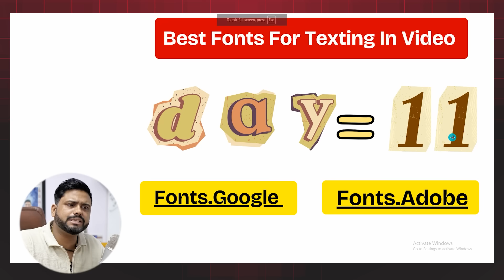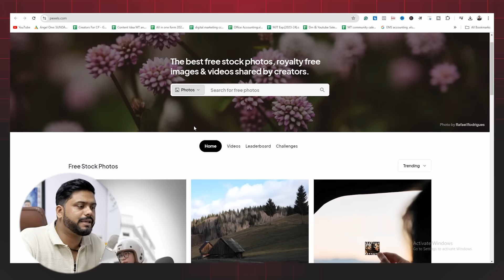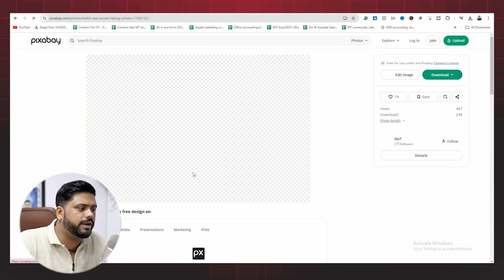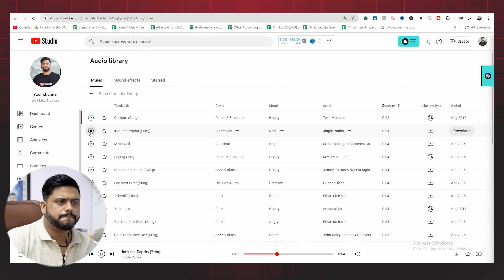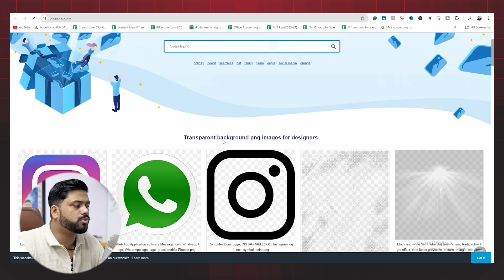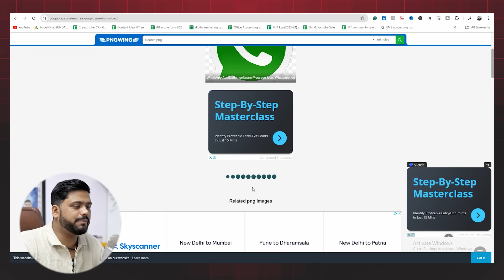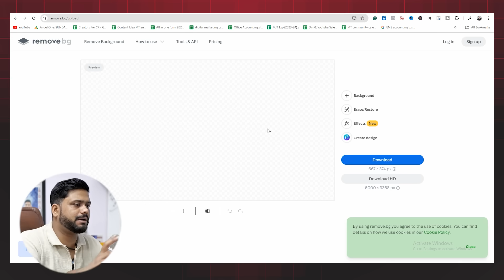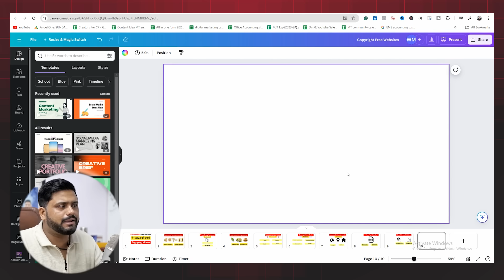सबसे ज्यादा Use होने वाले Copyright Free Website |Top 20 Copyright Free Useful Website For Youtubers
🎮 Tripod सबसे ज्यादा Use होने वाले Copyright Free Websites || Top 20 Copyright Free Useful Websites For Youtubers
🥳Top 20 Copyright Free Websites 🥳

👉🏻 Copyright Free Music Website 👈🏻
9. Yotube Audio Library

Chapters :
00:00 Intro
00:24 Best Fonts Website for Using Text in Video
00:58 Free AI image generator
01:51 Background Remover Website
02:09 Copyright Free Stock Footage & Image Websites
04:39 Copyright Free Music Website
06:18 Best Graphic & Icons For Website
08:21 Free Png Website for Pictures
11:23 Free Best Memes Websites